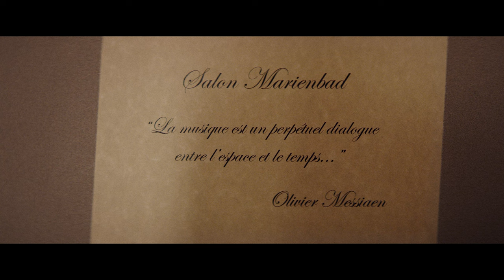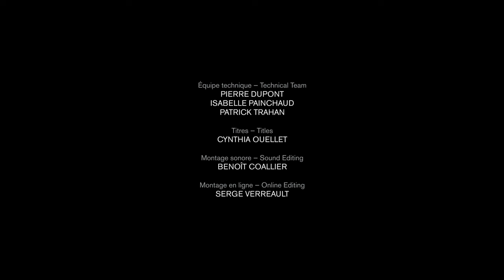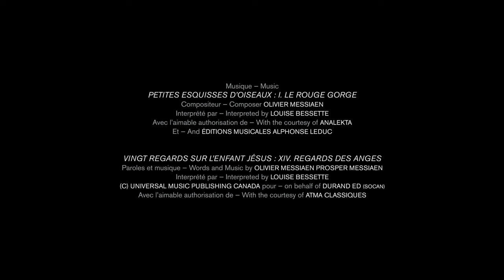Le piano de Louise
Un piano se comporte de façon étrange lors d’un concert donné par la pianiste Louise Bessette dans un vieux manoir.

Réalisé par Érik Cimon - 2019 | 5 min

Produit par l’Office national du film du Canada, en collaboration avec le Centre national des Arts et la Fondation des Prix du Gouverneur général pour les arts et spectacles, à l'occasion de la remise des Prix du Gouverneur général pour les arts du spectacle 2019.